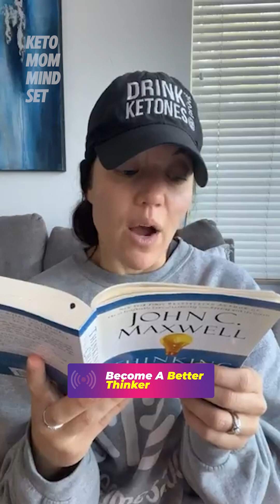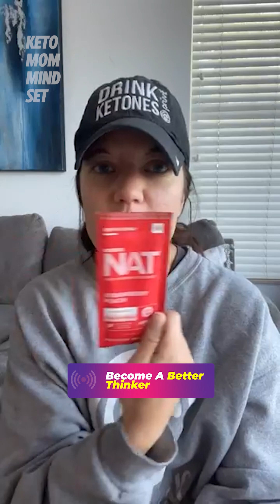Unlock Your Full Mental Potential with KetoMom Mindset | Boost Your Thinking Skills!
In this enlightening video, join us on a journey to becoming a better thinker with the transformative insights from KetoMom Mindset. 🌟 Discover how to elevate your critical thinking, decision-making, and cognitive abilities. We delve deep into practical strategies and mindset shifts that will empower you to harness your full mental potential.

Key Takeaways:
- 🧠 Learn the secrets to sharpening your thinking skills.
- 🤔 Explore the art of critical thinking and its real-world applications.
- 📈 Gain valuable insights to enhance your decision-making prowess.
- 💡 Unlock the power of KetoMom's mindset for a more fulfilling life.

Don't miss out on this opportunity to expand your intellectual horizons.